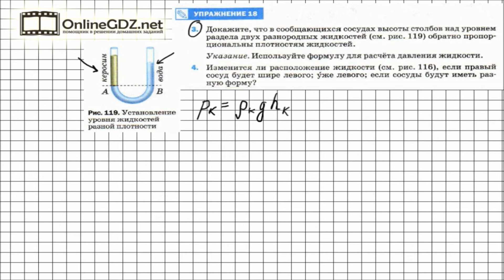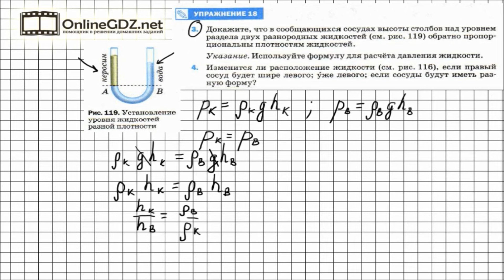Упражнение №18(3) § 41. Сообщающиеся сосуды - Физика 7 класс (Перышкин)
В этом задании доказываем, как соотносят между собой высоты столбов жидкостей в сообщающихся сосудах при условии, что жидкости разные. Чем больше плотность жидкости, тем меньше высота столба – но это нужно доказать. Смотрите, как это делается с помощью известных формул.